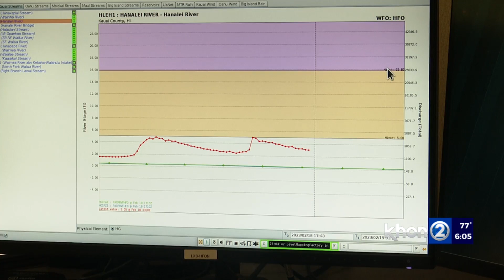Hawaii inundated as Kona Low floods roadways